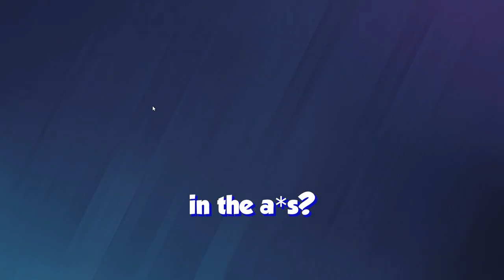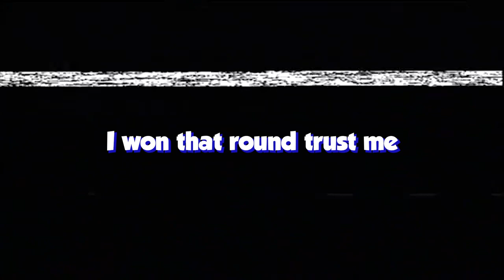Average Rainbow 6 Siege Conversation: Hardstuck Moments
Cursed Rainbow 6 Siege